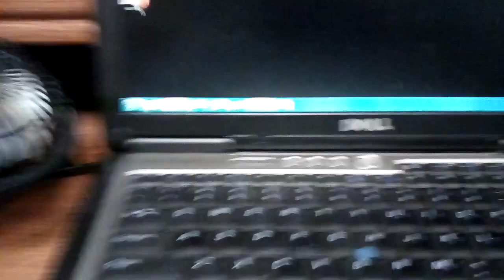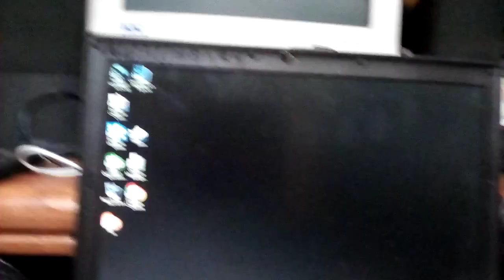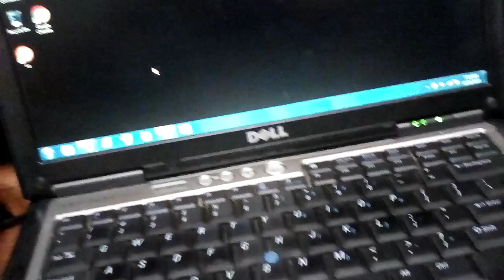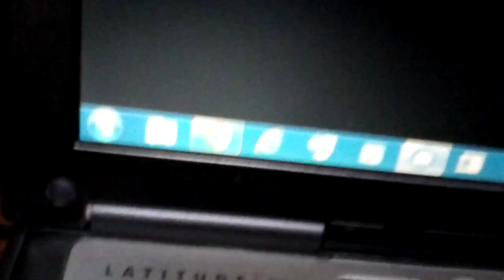update and why I have not posted for a while.